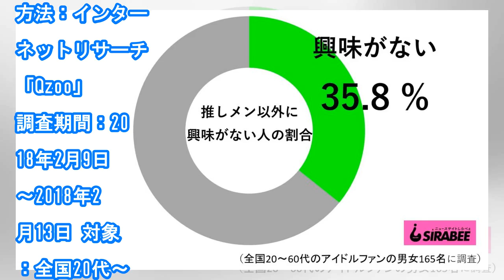『ヒルナンデス』有岡大貴、女子学生からの悲しい一言にショック